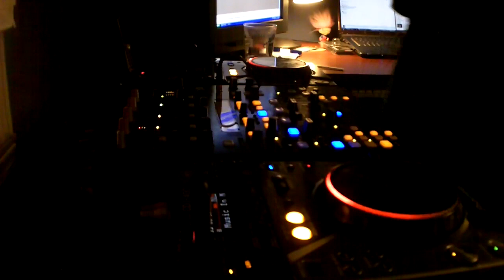Dubstep Mix 2011-09-19 by DJ Philipps @ Montreal, Canada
I decided it was time to mix some awesome dubstep music since a lot of people seems to enjoy this genre of music these days, so here's my mix! 5 tracks, ~13 minutes and with big names like Skrillex, Nero, Xilent and more. Are you ready for this?

# . . . . . . . . . . . . . . . . . Support . . . . . . . . . . . . . . . . . . .#

Support me if you like my stuff, it's so simple!

# . . . . . . . . . . . . . . . . . Tracklist . . . . . . . . . . . . . . . . . . .#

1. Xilent - Choose Me II (Original Mix)

2. Nero - Promises (Skrillex & Nero Remix)

3. Camo & Krooked - All Fall Down (Feat.Shaz Sparks) (Club Mix)

4. Quartus Saul - Tally Ho Feat. Messinian (Vocal Mix)

5. Roksonix - Music In Me (Original Mix)

# . . . . . . . . . . . . . . . . Comments. . . . . . . . . . . . . . . . . .#

I decided it was time to mix some awesome dubstep music since a lot of people seems to enjoy this genre of music these days, so here's my first official dubstep mix! 5 tracks, ~13 minutes and with big names like Skrillex, Nero, Xilent and more. Are you ready for this?

# . . . . . . . . . . . . . . . . . . . EOF . . . . . . . . . . . . . . . . . . . . #